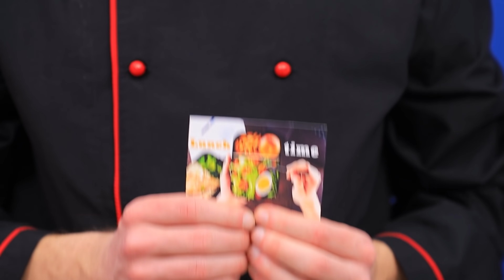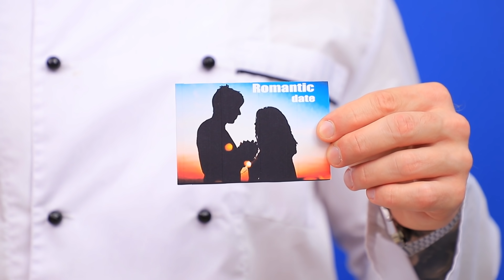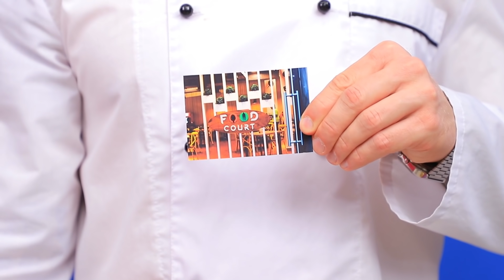Thử Thách Đồ Ăn Đắt vs Rẻ! Đầu Bếp Giàu vs Nghèo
Nếu bạn có nhiều tiền và bạn là một đầu bếp nổi tiếng, vậy thì bạn có thể nấu bất cứ món gì mà không gặp vấn đề. Nhưng phải làm sao nếu bạn nghèo? Hãy xem cuộc thi giữa đầu bếp giàu với đầu bếp nghèo nhé!

Các Kênh khác:
WHOA Español: